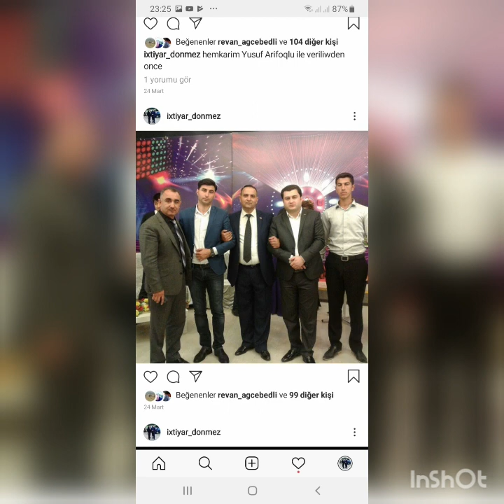Türk dünyasının tarixi şəxsiyyətləri olan qadınları haqqında super şer.